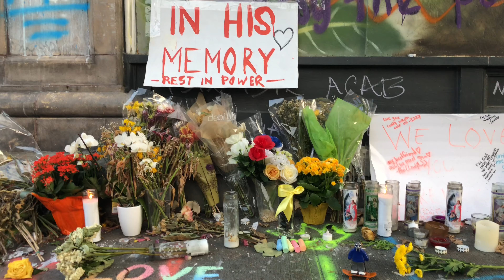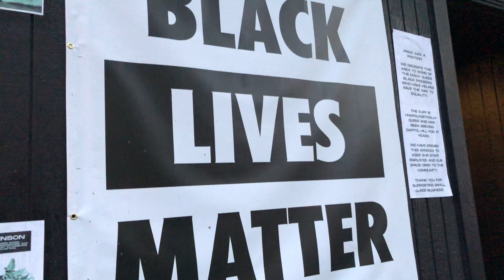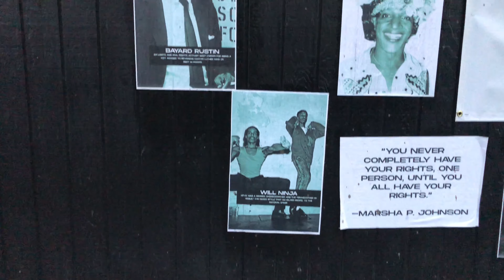TheRingOfDOOM 38: Black Lives Matter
The fact that Black Lives Matter should be a no brainer but sadly we all know they haven’t mattered to those who’ve stolen the reigns of power. The time for change is now!

Music hijacked with respect from...
Philo “That Boy Gone”
SENJU “Survival”
Off “NEK030 retrox novela” by Nekubi Tapes